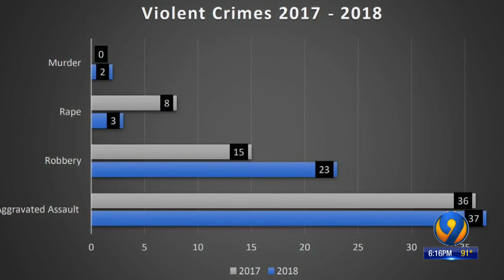Matthews police plan to use crime forecaster to help keep town safe